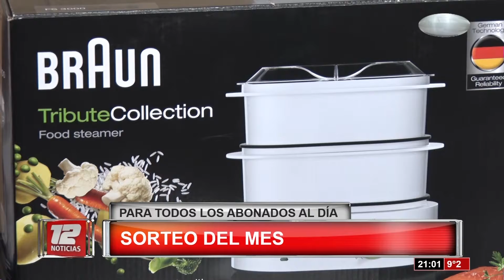Sorteo de fin de mes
Estos son los ganadores del mes. Recordá que para participar, debes tener tu cuota al día

1 – Tostadora: Olga Beatriz Saavedra
2 – Tacho Inteligente: Patricia Basualdo
3 – Vaporiera: Carmen Hernandez
4 – Parlante: Laura Daniela Llancapan
5 – Parrilla grill: Sandra Veronica Jones

12 Noticias